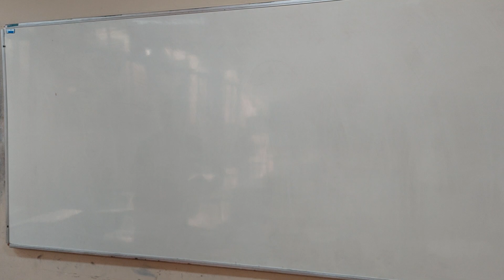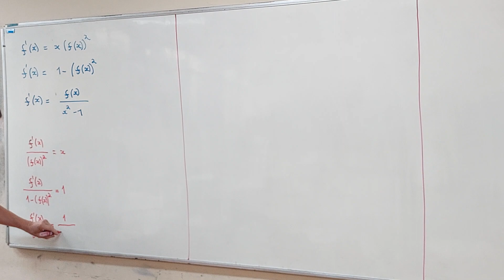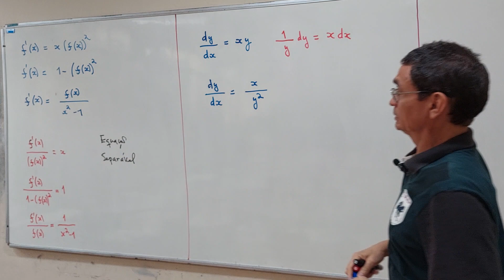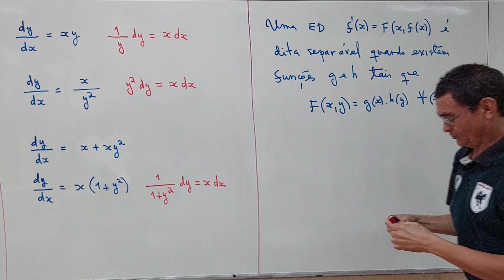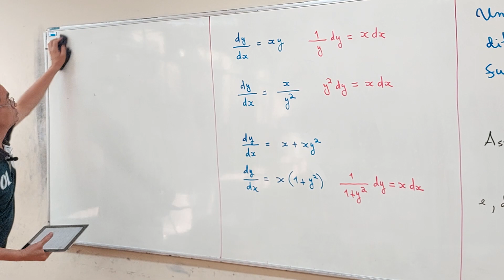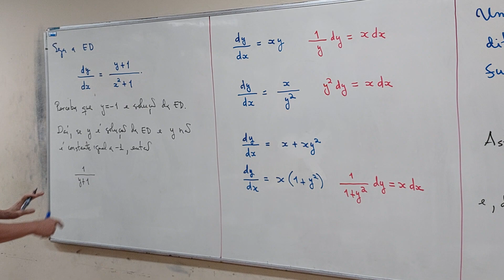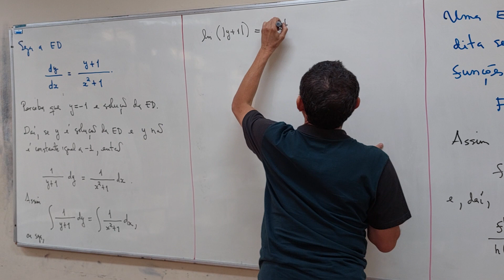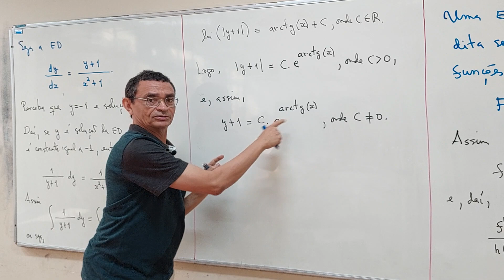Finalização Aula 27 - Parte 01/07 - Bacharelado em Física